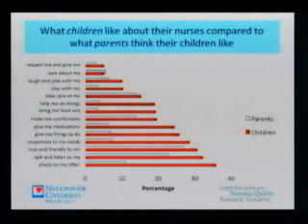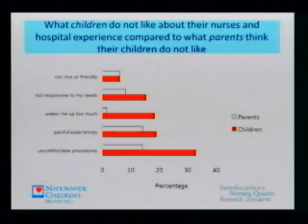Part 2: "Quality of Pediatric Nursing Care from the Children's Perspective"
In the second part of this presentation, Dr. Bill Gardner (Nationwide Children's Hospital) presents findings from the study, "Quality of Pediatric Nursing Care from the Children's Perspective" at INQRI's 4th Annual Meeting.  He and Dr. Nancy Ryan-Wenger also answer questions at the end of this segment.  Moderated by INQRI National Advisory Committee member Randall Krakauer, MD.

Dr. Ryan-Wenger presents the study background in Part 1 of the presentation.

Project Description: This interdisciplinary research team identified hospitalized children's perceptions of the linkages between the quality of nursing care and outcomes. This study identified the nursing care processes and outcomes that matter most to children during their hospitalization, and estimated the extent to which disparities exist in the quality of their care and outcomes.